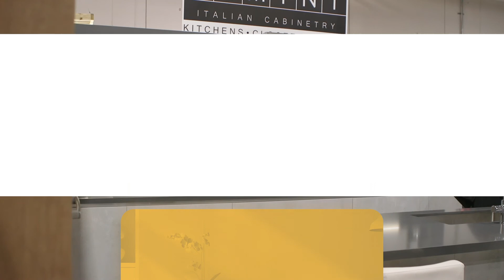How To Choose The Right Furniture w/ Bobby & Robin of Robb & Stucky Interiors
Finding the right furniture can be confusing.  Home Show's Adam Kayce sits down with Bobby and Robin of Robb & Stucky Interiors to discuss some tips and tips on how to choose the right furniture for your home. Learn everything from where to start, what questions to ask and how to shop for furniture.

Find out why it is the perfect place for home owners, interior designers, architects, builders, realtors, and any other type of industry professional looking for a one stop shop for all of your home remodeling needs.